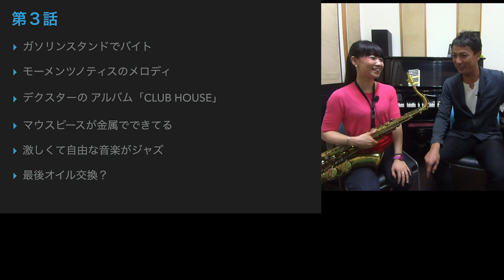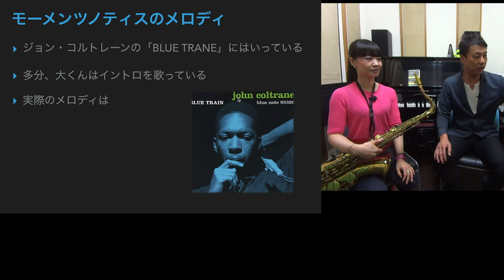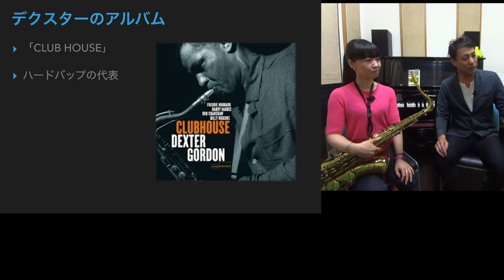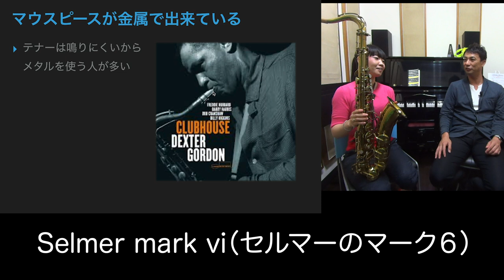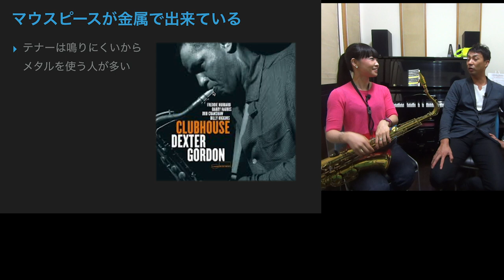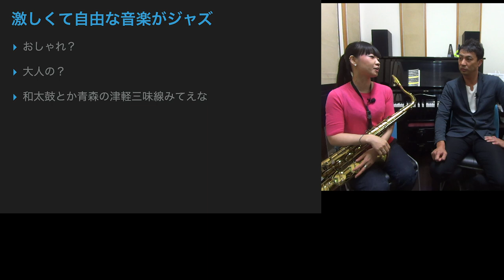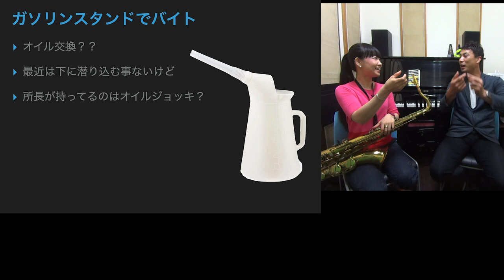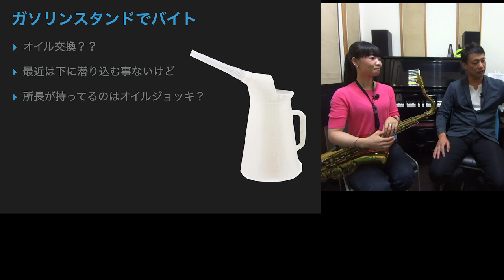モーメンツノーティス メタルのマウスピース【ブルージャイアント03】 漫画ブルージャイアントを１００倍楽しむジャズ解説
第３話では
大くんが
口ずさんでる
モーメンツノーティスについてのお話しと
メタルのマウスピースの聴き比べ

漫画ブルージャイアント （アマゾン）

【漫画】
ブルージャイアントを
１００倍楽しむジャズ解説